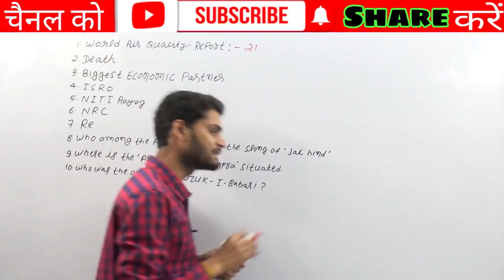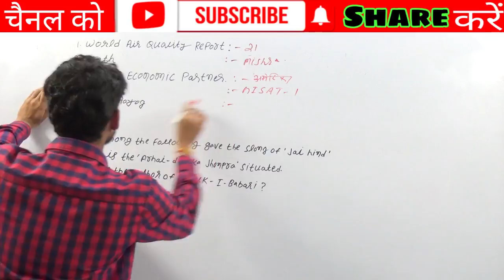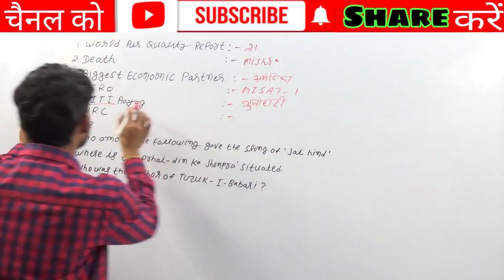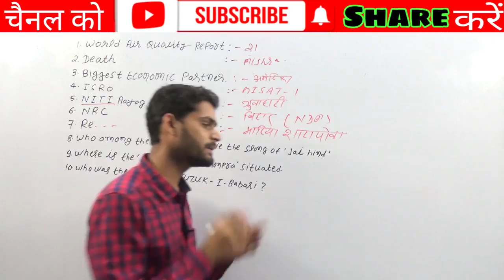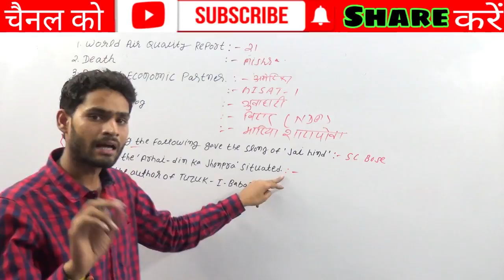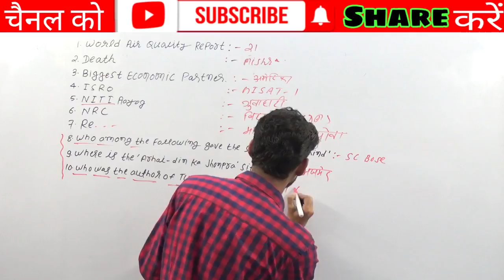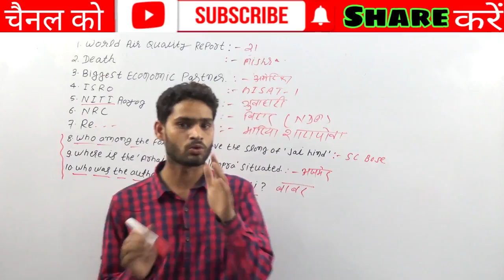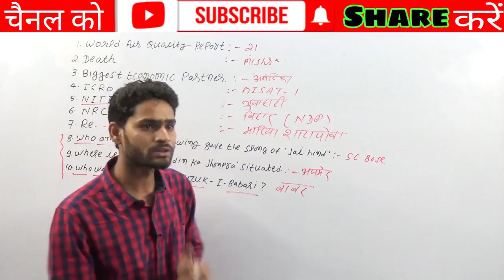# EXAM SPECIAL 21 | CURRENT AFFAIRS 27 FEBRUARY 2020 | UET PET & CHS BHU ENTRANCE 2020 | BHU WORLD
JOIN OUR TELEGRAM LINK FOR BHU ENTRANCE UPDATES -

*हमारी पूरे  कोर्स की फी ₹ 2500 + ₹ 92.54 Tax ।* Payment के लिए आप हमारी वेबसाइट

नोट CHS क्लास 9 की फी ₹ 2000 + 92.54 टैक्स है ।

पेमेंट के 48 घंटे तक हमारी संबंधित टीम आपको आपके व्हाट्सएप पर या आवश्यकता पड़ने पर कॉल कर क्लास शुरू होने की प्रक्रिया पूरी कर लेगी ।

*हमारी चौथी बैच फूल हो चुकी है और अब पाँचवी  बैच में ही एडमिशन मिलेगा जिसमें नामांकन अभी भी चल रही है । कक्षाएँ 11 फरवरी  2020* से शुरू है । लेट एडमिशन की वजह से आपके जो क्लास छूट जाएंगे वो आने वाले रविवार को आपको उपलब्ध करवा दिया जायेगा ।  नामांकन संबंधित अधिक जानकारी के लिए इस वीडियो को देखें

CHS कक्षा 9 की कोर्स जॉइन करने के लिए इस वीडियो को देखें । पहली बैच 5 मार्च से शुरू हो रही है ।

  पे जाएं ।

*हमारी चौथी बैच फूल हो चुकी है और अब पाँचवी  बैच में ही एडमिशन मिलेगा जिसमें नामांकन 1 फरवरी 2020 कक्षाएँ 11 फरवरी  2020* से शुरू है । नामांकन संबंधित अधिक जानकारी के लिए इस वीडियो को देखें

2020 BHU ENTRANCE संबंधित सभी महत्वपूर्ण वीडियो इस प्लेलिस्ट में है

BHU फॉर्म 30 जनवरी से 29 फरवरी के मध्य भरे जा रहे हैं । फॉर्म भरने की सही प्रक्रिया

Regards

BHU WORLD

bhu
bhuentrance
bhuentrance exam